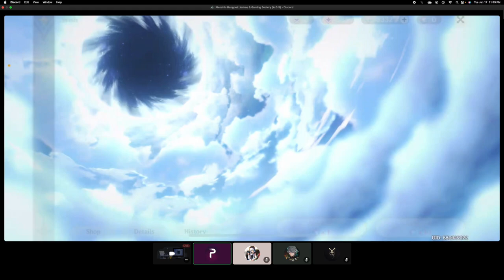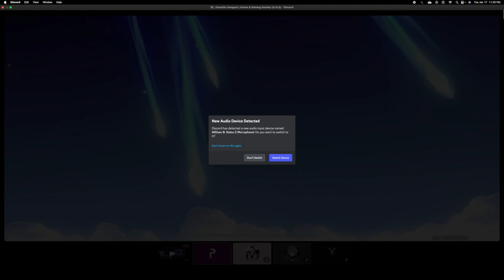Al Haitham & Xiao Summon (Alt Acc)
Got these 2 character back to back on my Asia alt acc! The hard grind pays off after all :)